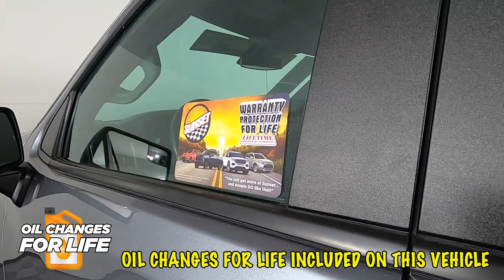2019 Chevrolet Silverado 1500 RST Truck 3GCUYEED3KG180995